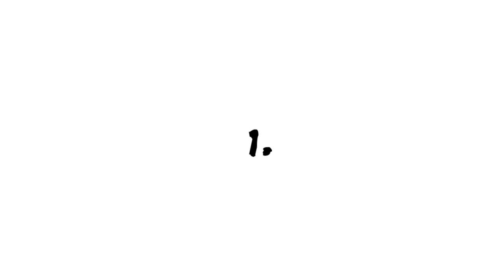5 Bollywood Sequels Nobody Asked for | Part-1